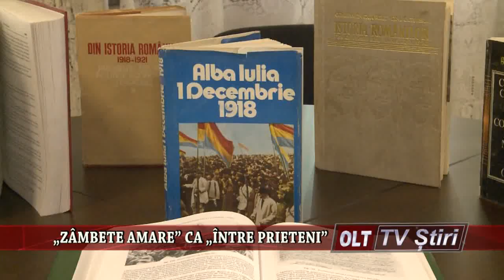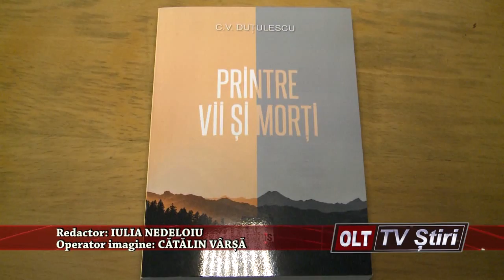ZAMBETE AMARE CA INTRE PRIETENI 2911